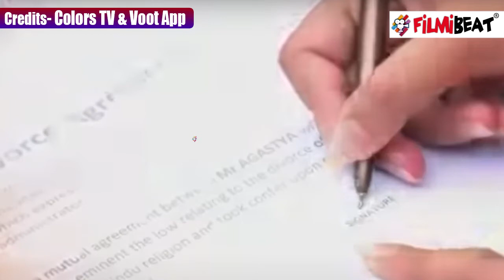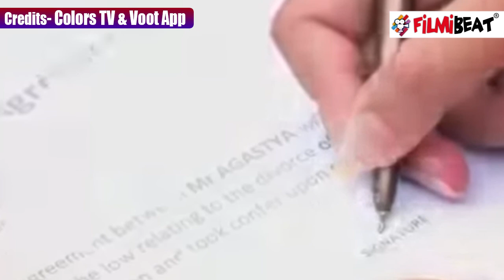Fanaa Ishq Mein Marjawan 3 Spoiler; Pakhi ने Agstya के साथ किया ये |FilmiBeat Spoiler*TV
Fanaa Ishq Mein Marjawan 3 Spoiler. Pakhi gets angry on Agastya. Pakhi gets angry on Agastya's divorce paper. Pakhi Agstya's love will win your.heart. Watch video to know more.